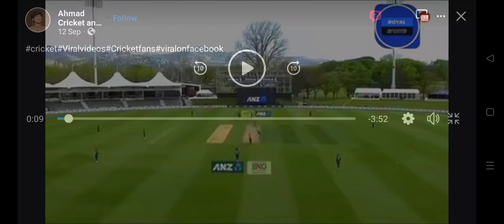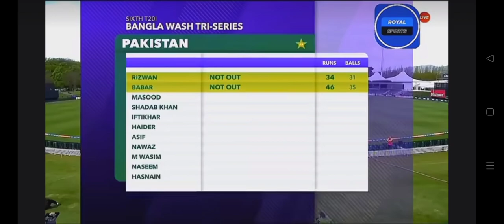Pakistan vs bangladish